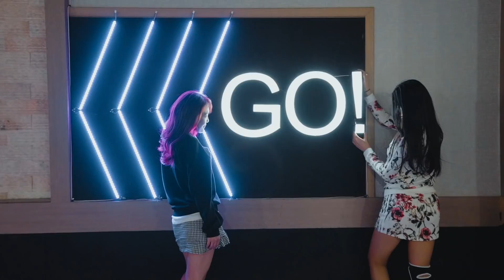롤러스케이트 rollerskate 슈퍼스타 안산 롤러장 원정 가즈아!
my camera 나의 카메라
main camera 본 :sony a7m3
sub 보조 rx100mk6
       fdr3000
       a5500

lens sony fe16-35gm f2.8
        sony sonnar fe 55-18 za carlzeiss

accessories zhiyun weebill lab 위빌랩
                      zhiyun  crane3 lab  크래인3랩
                      G6plus 지6플러스
                      스무스4
                     coman momopode 코만모노포드